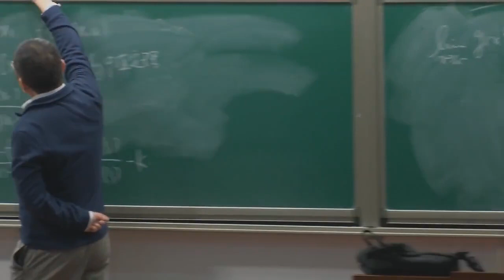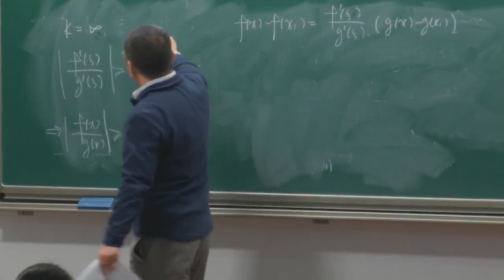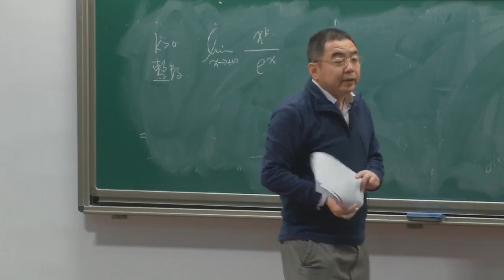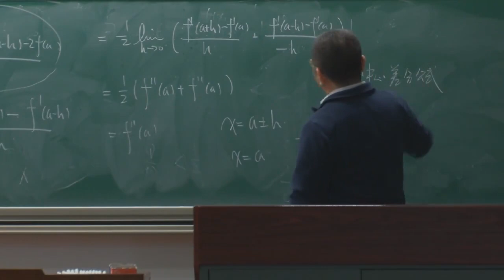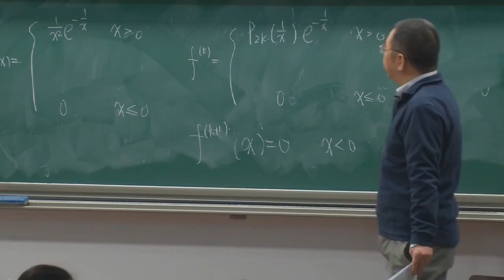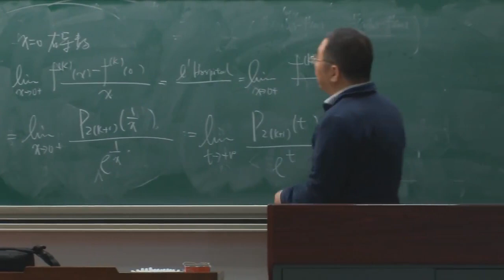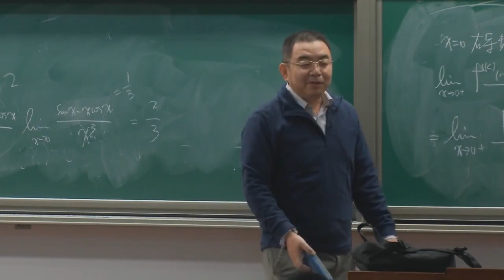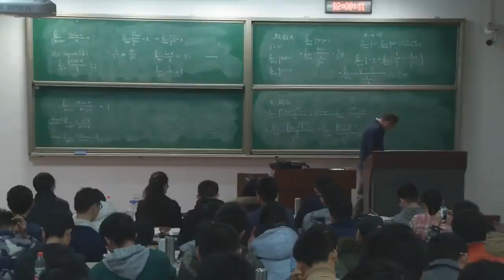P032第32讲 洛必达法则